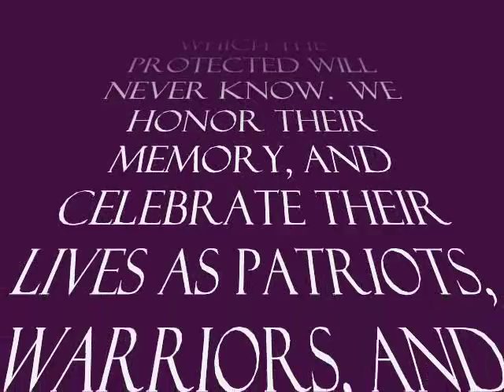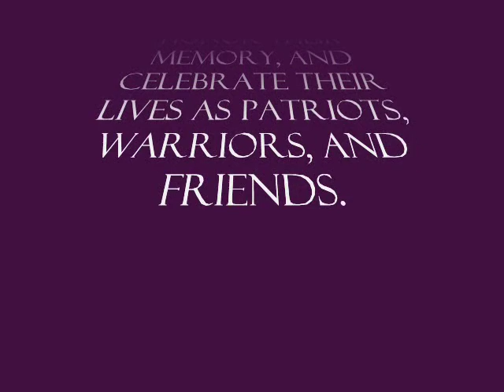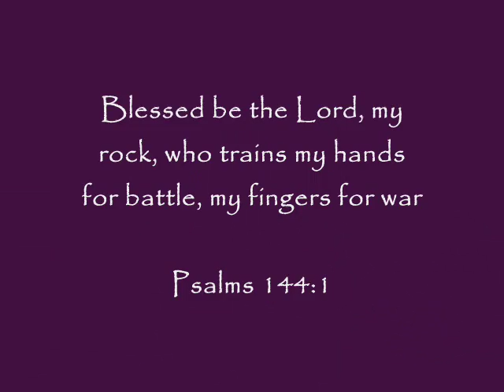Unknown Soldier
A video that was put together to commerate the soldiers that were lost in 04-05 Baghdad, Iraq belonging to 1/156th AR BN.